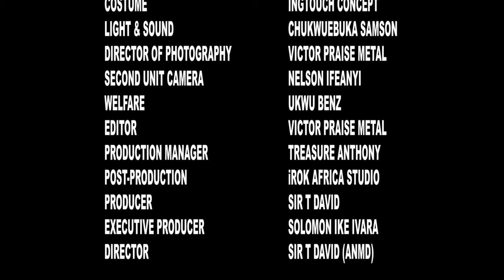Pains | No Woman Should Pass Through This Sorrow - Nigerian Movies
This Nigerian movie will keep you focused on your screen and you will learn something amazing from it.